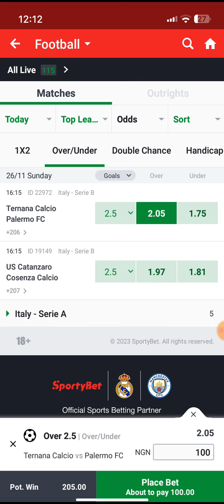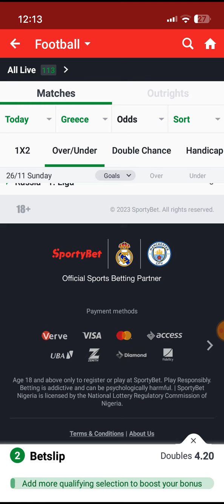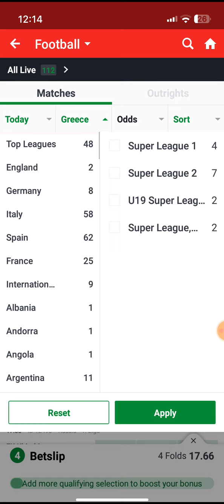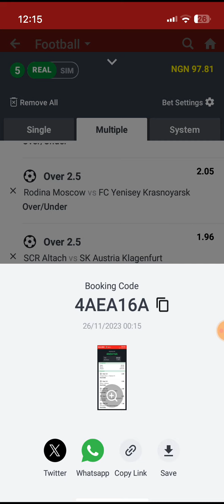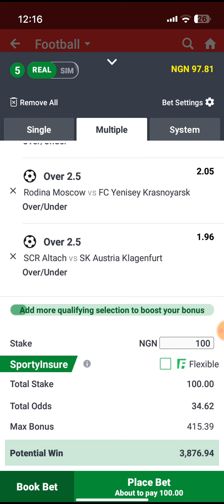FOOTBALL PREDICTIONS TODAY 26/11/2023 | SOCCER PREDICTIONS TODAY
Are you interested in Our Premium VIP 2+ Odds delivered to your WhatsApp daily?